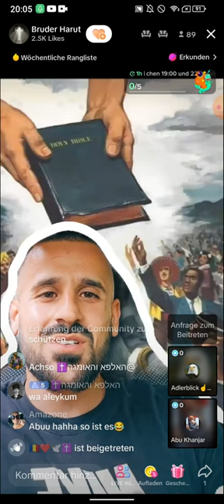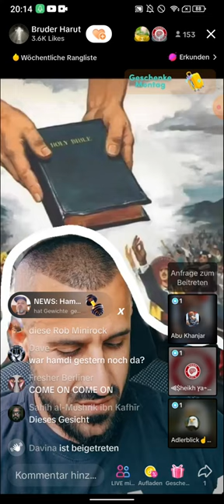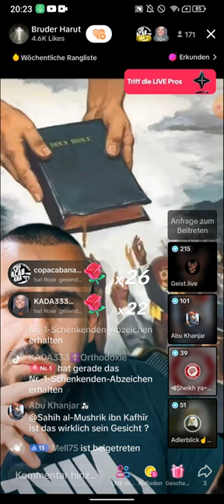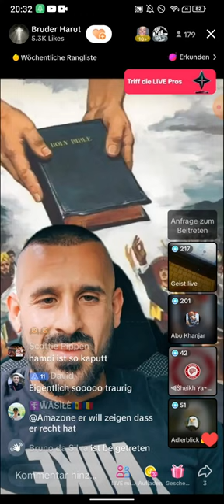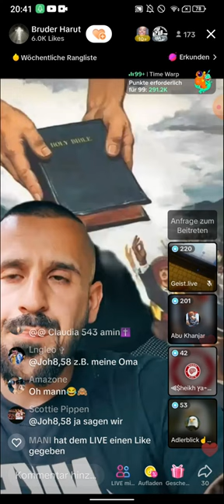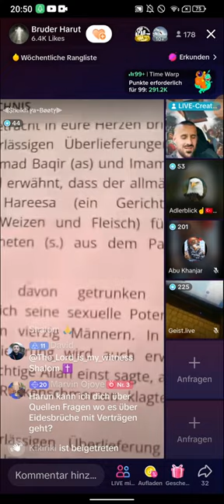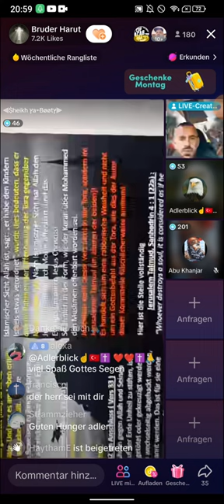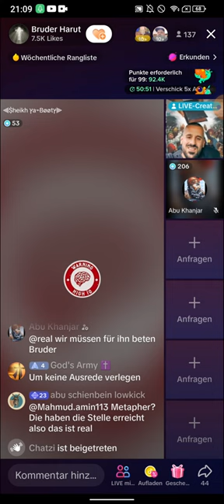Bruder Harut klärt auf | MONDSPALTUNG | ER KANN JEDEN MUNDTOT MACHEN | 12.06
(EXMUSLIMEUNDCHRISTENBESTOF)